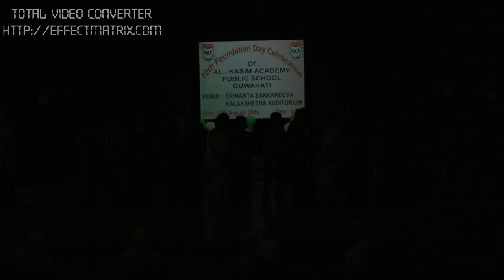Ture mure alokore jatra & Parivartan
Ture mure alokore jatra & school song "parivartan" performed by the students of Al Kasim Academy Public School, Bagharbari, Guwahati, Assam at the 10th foundation day celebration on 17th August 2016.